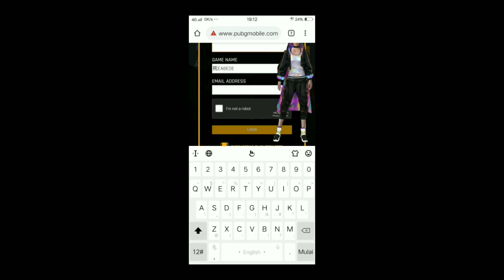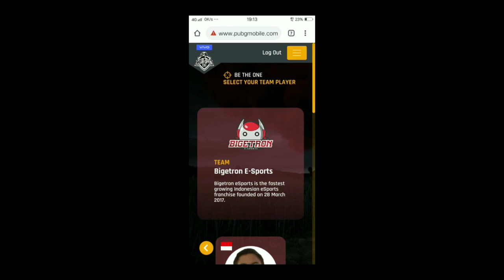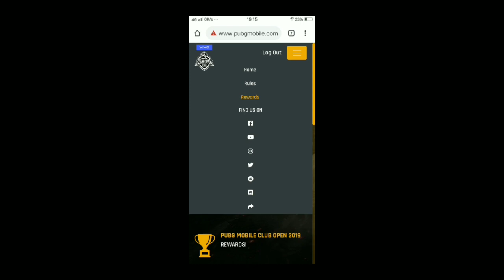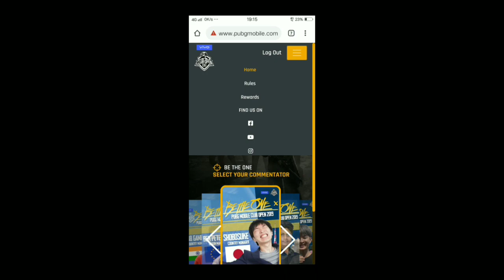JANGAN TERLAMBAT!! Gratis 1 Set PMCO, Skin Pesawat, dan Parasut | PUBG MOBILE EVENT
Event ~

Event terbaru pubg mobile
Cara mendapatkan skin permanen
skin Senjata gratis pubg hack
PMCO
Pubg obile Club open
Event pmco
Cara mendapatkan skin gratis pubg mobile
Cara mendapatkan kupon gratis pubg mobile
skin Senjata terbaru
skin baju terbaru
open premium crate
Cara hoki Buka peti
Cara hack pubg mobile
skin Senjata gratis pubg mobile
Trik vpn terbaru
trik pubg korea
trik pubg vpn
trik pubg emulator
trik pubg tidak lag
trik pubg lite
trik pubg 2019
trik pubg mobile vpn
trik pubg pc
trik pubg menggunakan vpn
trik pubg mobile
trik pubg android
trik aim pubg mobile
trik agar pubg mobile tidak lag
pubg trik and tips
trik aneh pubg
trik agar ping stabil
trik auto aim pubg mobile
awan trik pubg
trik bermain pubg
trik bermain pubg android
trik bermain pubg pemula
trik barbar pubg
trik bermain pubg untuk pemula
trik bermain pubg pc
trik bermain pubg di pc
trik bug pubg
trik baju pubg mobile
trik bermain pubg bagi pemula
trik chicken pubg
trik cheat pubg
trik kontrol pubg
trik buka crate pubg mobile
trik membuka crate pubg
trik buka crate pubg
trik open crate pubg mobile
awan trik config pubg
trik pubg di android
pubg trik dan tips
trik dasar pubg
trik download pubg
trik main pubg di sanhok
trik chicken dinner pubg mobile
trik aim di pubg mobile
pubg trick
pubg mobile trick
trik game pubg
trik gacha pubg mobile
trik gacha pubg
trik gacha pubg korea
trik grafik pubg
trik uc pubg gratis
trik skin pubg gratis
trik menang game pubg
trik rahasia game pubg
trik pubg hp kentang
trik headshot pubg
trik hoki pubg
trik hack pubg
pubg trick hindi
trik item pubg
trik pubg mobile indonesia
trik jago pubg
trik jitu pubg mobile
trik pubg 4 jari
trik 3 jari pubg
trik terjun jauh pubg
trik control pubg
trik kill pubg mobile
trik keren pubg
trik kill pubg
trik peti klasik pubg
kupon trik pubg
trik membuka peti klasik pubg
trik pubg lancar
trik pubg lag
trik loot pubg mobile
trik licik pubg
trik loot pubg
trik pubg no lag
tips dan trik pubg lite
trik pubg mobile tidak lag
trik pubg mode zombie
trik pubg mobile recoil
trik pubg m
trik nickname pubg
trik nama pubg
trik ganti nama pubg
trik pengaturan pubg
trik permainan pubg
trik pengaturan pubg mobile
trik parasut pubg
trik ping pong bitcoin
trik rahasia pubg mobile
trik rahasia pubg
trik recoil pubg
trik rank pubg
trik push rank pubg
trik no recoil pubg mobile
trik naik rank pubg
trik pubg skin gratis
trik pubg sanhok
trik pubg squad
trik sniper pubg
trik setting pubg mobile
trik skin pubg
trik sensitivitas pubg mobile
trik spray pubg
trik skin pubg mobile
trik pubg terbaru
trik tips pubg
trik tersembunyi pubg
trik tersembunyi pubg mobile
trik terjun pubg
trik tombol pubg mobile
trik tembak pubg
trik tombol pubg
trik ping tool
trik uc pubg
trik update pubg
trik unik pubg mobile
trik beli uc pubg mobile murah
trik top up pubg
trik vpn pubg mobile
trik vpn pubg mobile terbaru
pubg trik video
trik zona pubg
trik pubg 2018
trik main pubg 2019
trik vpn pubg terbaru
vpn trick pubg
vpn trick pubg emulator
vpn trick for pubg
vpn trick for pubg mobile
cara vpn pubg korea
cara setting vpn pubg lite
vpn trick pubg season 8

SOUND
   ELEKTRONOMIA - LIMITLESS

Outro ~
Original Remix by Samuel Joseph